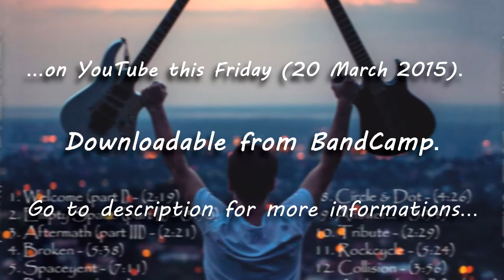"Dreamer" (remastered) soon on YT and BandCamp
Hey guys, finally.
Had a time to do this.
I've learned a lot about sound engineering and my experience (I think) is now bigger and better.